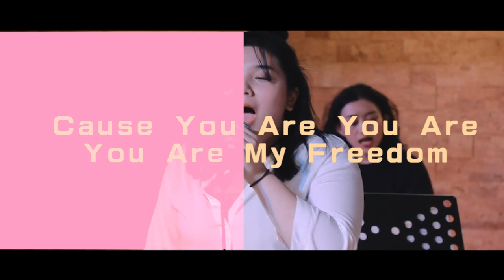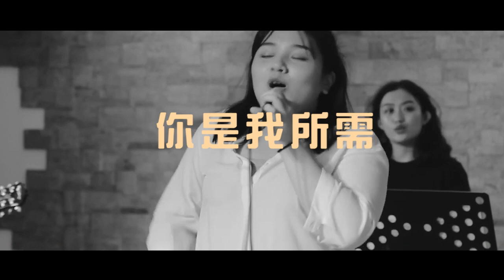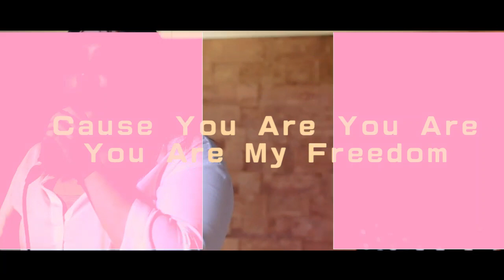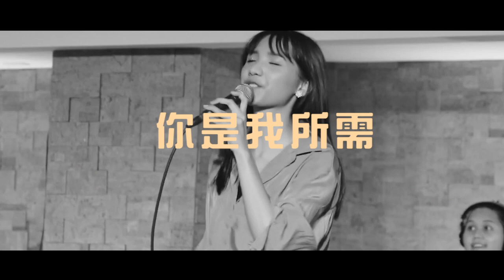Alive 改編 Version｜Hillsong Y&F / 2020萬民線上敬拜｜cover by Hwpap Worship Live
現場敬拜 Hillsong Y&F - Alive cover
萬民敬拜禱告中心 重新改編
from 去年的線上敬拜與互動

Alive
A1
我曾迷失心靈破碎
因你揀選今我被尋回
灰燼中我再次重生
享受平安在救主手中

你愛讓我無法言喻
用我一生我要跟隨你
我堅定追隨你腳步
在你恩典我永遠自由

Chorus
(cause)You are, You are, You are my freedom 我們高舉你

你愛 你愛 你愛永不止息

你活在我裡面
無人能取代祢
你是我所需

你愛使我自由
Oh~~~